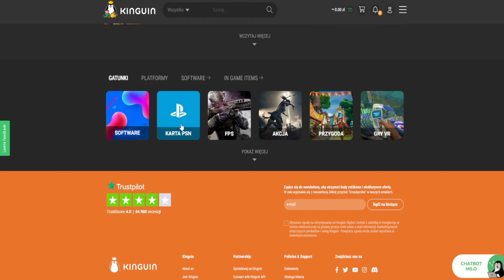Wiedźmin 2 Zabójcy Królów Edycja Rozszerzona #18 - Pomoc Vernon Roche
Cześć, Dzień Dobry Wieczór wszystkim z tej strony Szalona Fretka, a oto rozgrywka z gry zatytułowanej Wiedźmin Edycja Rozszerzona.

W tym odcinku, pomagamy Vernonowi Roche

Wiedźmin 2: Zabójcy królów – komputerowa fabularna gra akcji w reżyserii Adama Badowskiego, osadzona w świecie wiedźmina Andrzeja Sapkowskiego i wyprodukowana przez CD Projekt Red we współpracy z Agorą SA.